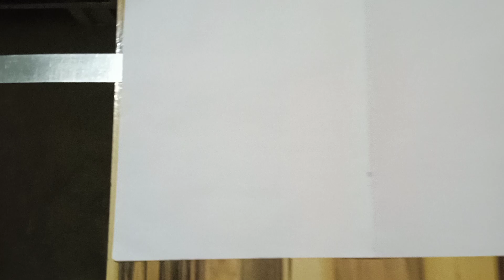scale paper magic trick | scale and paper experiment | ball experiment physics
[{(.AGM Youngstar.)}]